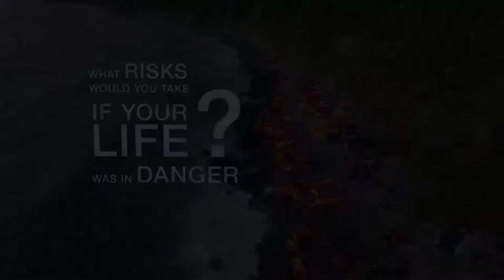ACNUR: Quais riscos você correria se sua vida estivesse em perigo?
Imagens aéreas da Agência da ONU para Refugiados (ACNUR) mostram um desembarque em Lesbos, na Grécia. Somente neste ano, mais de 500 mil pessoas chegaram ao país. Apenas em setembro, 168 mil pessoas atravessaram o Mediterrâneo. e